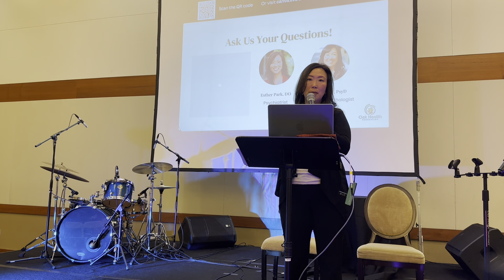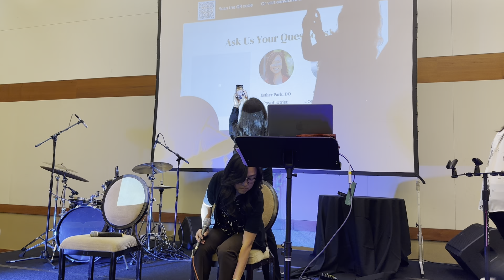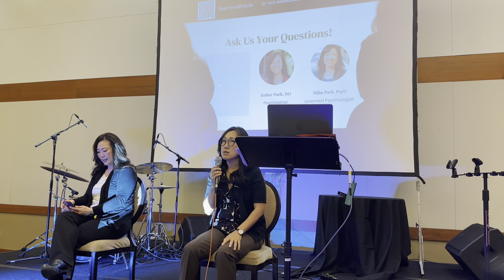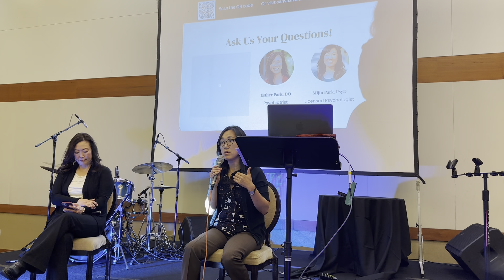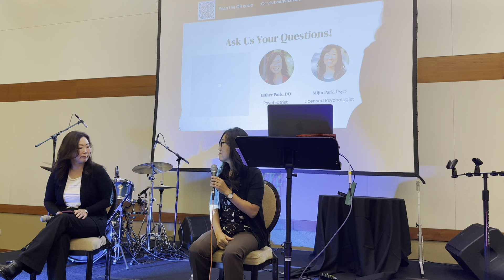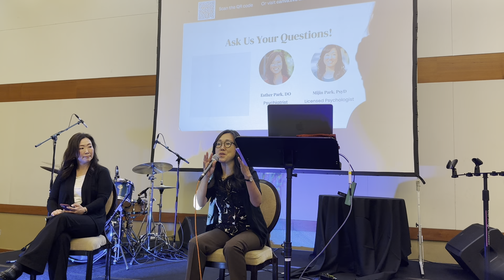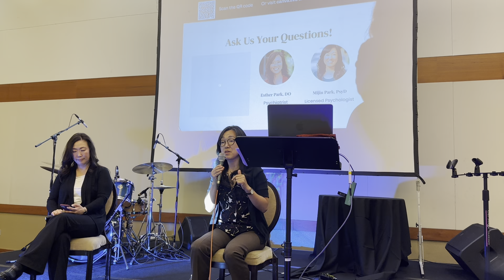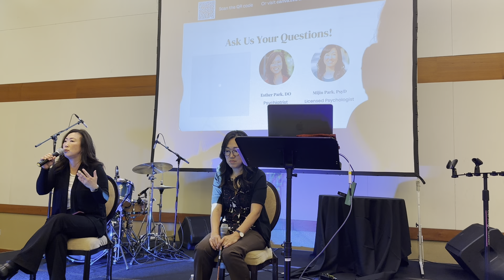“Effective Communication: Become Your Child’s Go-To Support”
“Effective Communication: Become Your Child’s Go-To Support”, presented by Esther Park, D.O., f/b Q&A time with Mijin Park, PsyD on June 23, 2024 at the VAY- Vietnamese Alliance Youth National Conference in Pomona, CA